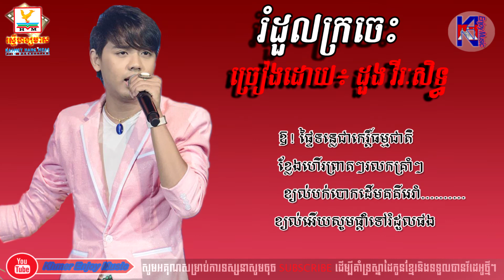រំដួលក្រចេះ - ច្រៀងដោយ៖​ ដួង វីរៈសិទ្ធ| Deung Vireakseth Song - Rom Dol Kro Ches[Audio ​Lyric]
រំដួលក្រចេះ - ច្រៀងដោយ៖​ ដួង វីរៈសិទ្ធ| Deung Vireak seth Song - Rom Dol Kro Ches[Audio ​Lyric]

👉សូមស្វាគមន៍មកកាន់​ Chanel Khmer Enjoy Music👌😊😊

Hello Guy Welcome to Khmer Enjoy Music
We upload All Khmer song, Khmer music, Khmer Original song, Khmer popular song, Khmer non stop song.
I upload Video Everyday.
Thanks!

Tena sweet boy,heng pitu,g devith,noly time,noly records,hak records, Khmer Songs,vann da,song song,kmeng khmer,punleur,socheat,picherith,gino real,kov punleur,pich charith,fulet,Original Songs

khmer song,
khmer comedy,
khmer song 2017 new,
khmer all,
khmer entertainment,
khmer guitar,
khmer lyric
cambodia chord,
cambodian dance,
cambodia entertainment,
tena,
tena sweet boy,
tena song,
tena asmr,
tena desae,
tena stop,
tena advert,
tena cover,
tena concert,
tena guitar,
tena girls,